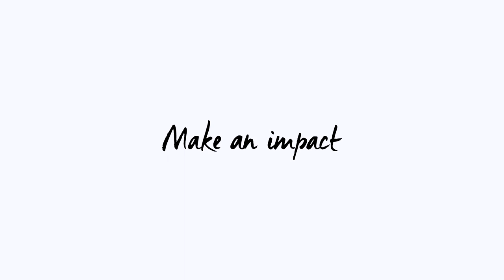Témoignage étudiant : Laurenzo EDHEC Talents Prépas | EDHEC Business School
Laurenzo, étudiant en pré-Master à l'EDHEC, revient sur son expérience au sein du programme EDHEC Talents Prépas.

Talents Prépas est un programme d'accompagnement personnalisé lancé par l'EDHEC à destination des étudiants boursiers en classe préparatoire.

Ce dispositif a pour objectif de favoriser la réussite de ces étudiants en complétant leur préparation aux concours et aux épreuves orales d’admission des écoles de commerce françaises à travers des tutorats, des conférences d’ouverture et un bootcamp sur notre campus de Lille.

Mêlant distanciel et présentiel, ce programme accueille jusqu’à 50 étudiants boursiers en deuxième année de classe préparatoire souhaitant intégrer l’EDHEC via le concours de la Banque Commune d'Épreuves (BCE).